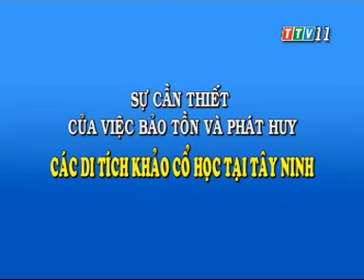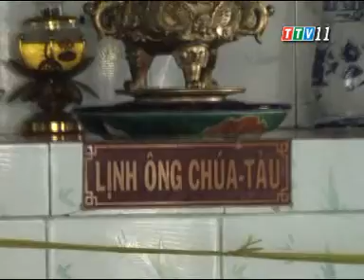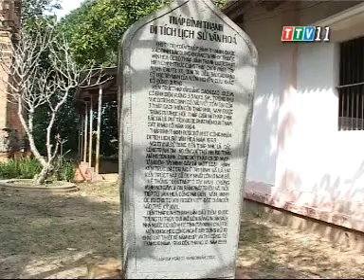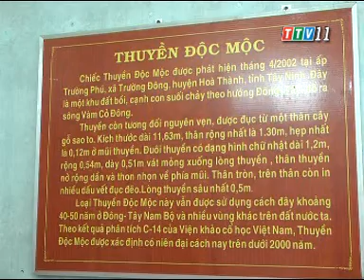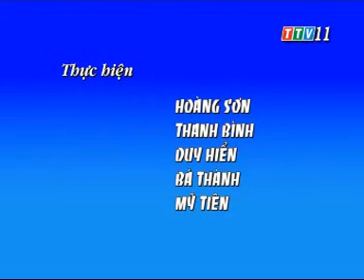Khoa học & Đời sống (16-06-2014)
Khoa học & Đời sống